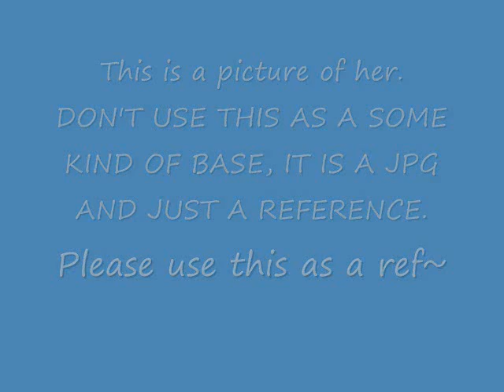Contest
I'm having a contest!